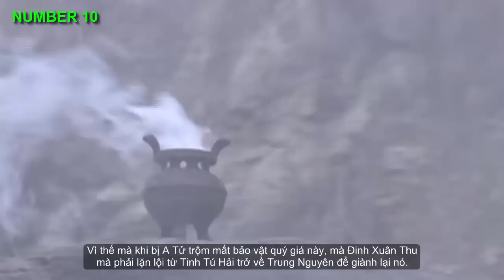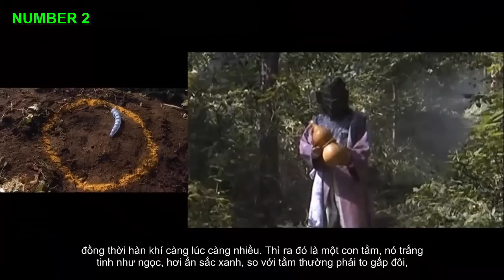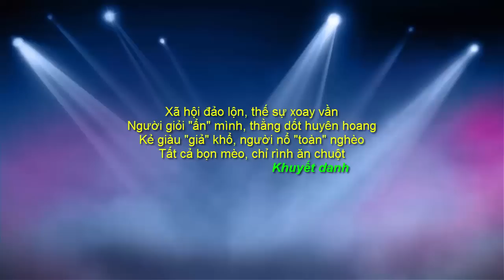12 Bảo vật uy lực bá đạo nhất tiểu thuyết Kim Dung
12 Bảo vật uy lực bá đạo nhất tiểu thuyết Kim Dung. Với mỗi người luyện võ, nếu sở hữu càng nhiều tuyệt kĩ, công phu thượng thừa thì sẽ tịnh tiến rất nhanh, như Trương Vô Kỵ với Cửu Dương Thần Công và Càn Khôn Đại Na Di, Lệnh Hồ Xung với Độc Cô Cửu Kiếm và Hấp Tinh Đại Pháp, Đoàn Dự với Lục Mạch Thần Kiếm và Lăng Ba Vi Bộ. Và cũng giống thế, nếu người luyện võ sở hữu thêm các bảo vật như Băng Tằm Ngàn Năm, Mãng Cổ Chu Cáp hay các bảo giáp hộ thân như Nhuyễn Vị Giáp, Ô Tằm Giáp, thì họ cũng sẽ giảm được sát thương và hỗ trợ rất nhiều cho việc luyện công, ngoài ra Thần Mộc Vương Đỉnh, Giường Hàn Ngọc,  Túi Càn Khôn Nhất Khí cũng vô cùng bá đạo...
CONTRIBUTION:
Thanks for jgmb829 Channel
Thanks for Free Songs To Use Channel
Lưu ý: DinhPhong8104 không sở hữu tất cả tư liệu được sử dụng trong video này.

We do NOT own all the materials as well as footages used in this video.